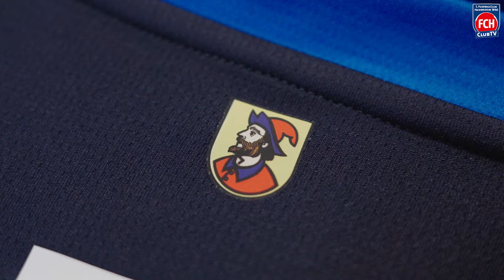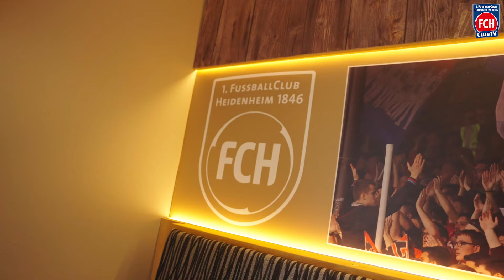Spieltags-Update vor der Partie gegen Mainz 05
Am Sonntag (19:30 Uhr) trifft unsere Mannschaft in der Bundesliga auf Mainz 05. Was unser Team erwartet, erfahrt Ihr in unserem Spieltags-Update!  🎬